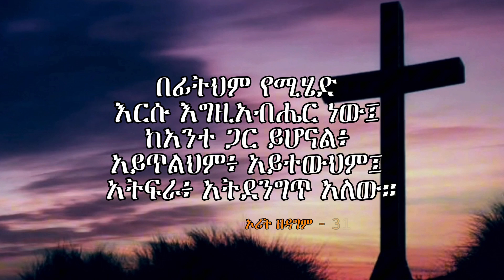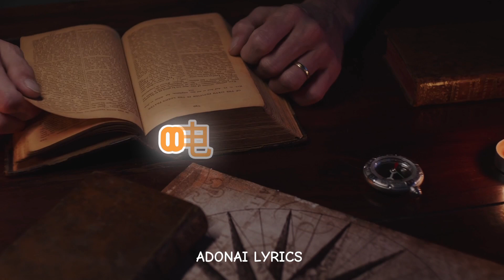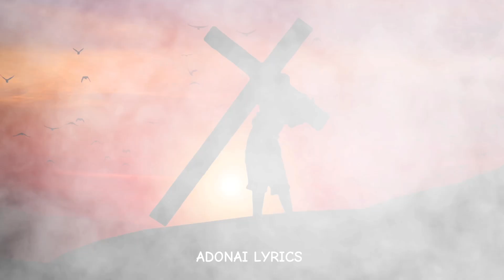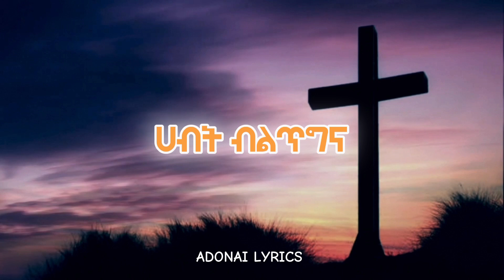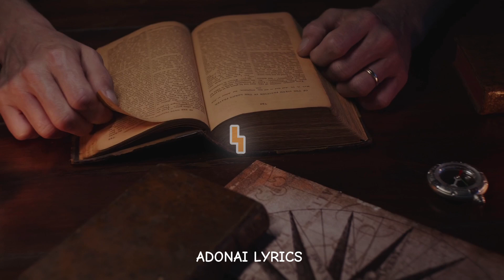Agegnehu Yideg - መደምደሚያዬ ነህ - Medemdemiyaye Neh, New Ethiopian (Amharic) Gospel Mezmur Lyrics - 2024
🎵 The full lyrics of popular Ethiopian Gospel singer Agegnehu Yideg's Amharic song - 'መደምደሚያዬ ነህ' - Medemdemiyaye Neh.

Thank you so much Abdi for this.

©️ If any person or label has an issue with this song or footage, please get in contact with me.